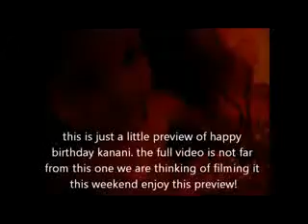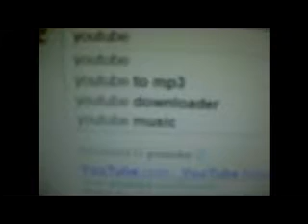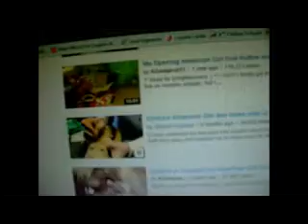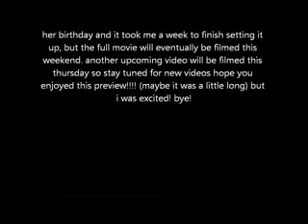Kanani's Birthday PREWIEW!!!! xvid